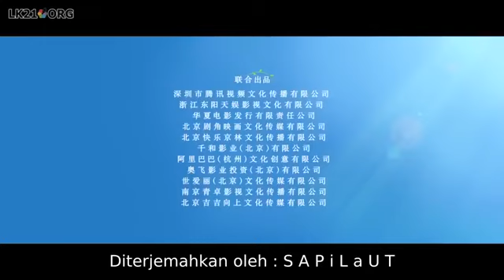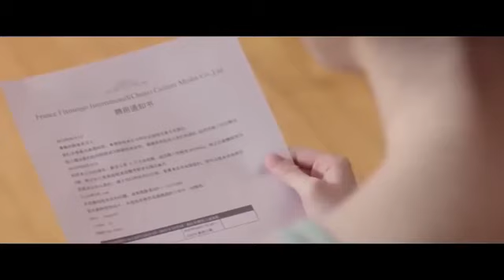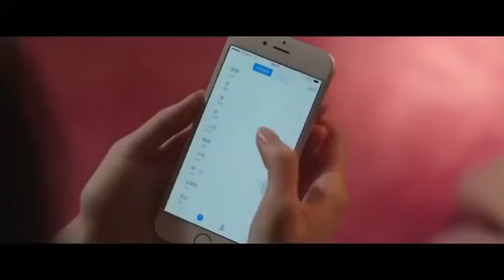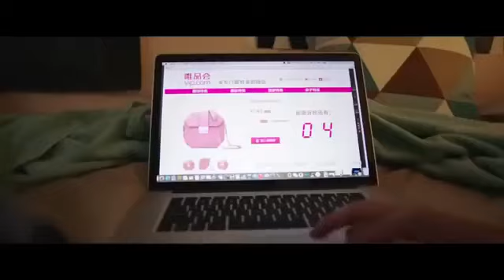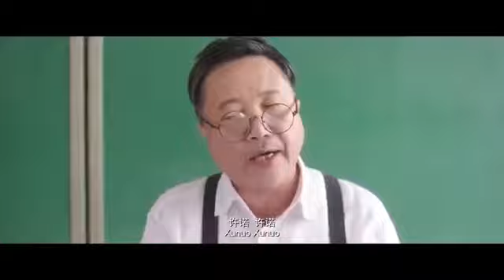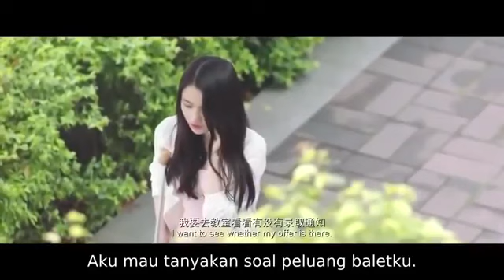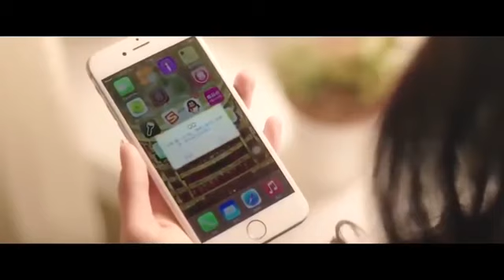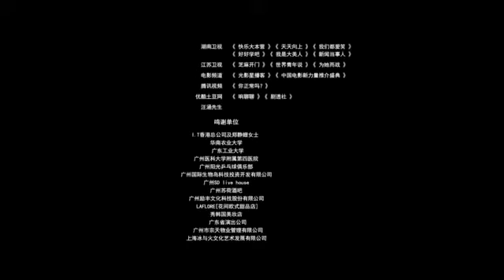FIlm Drama Korea Romance sub indo